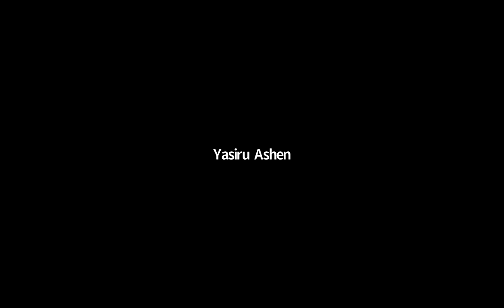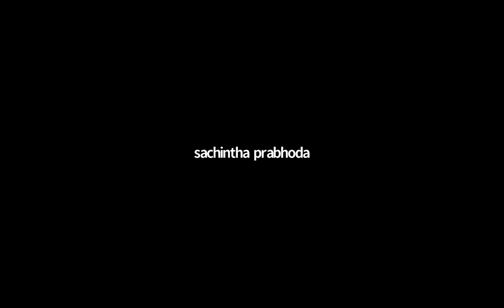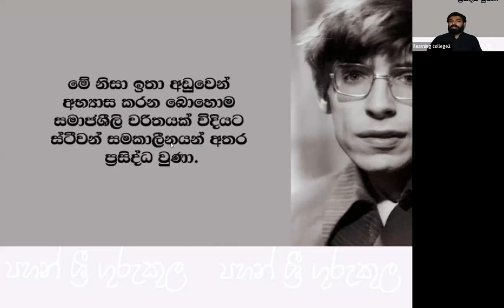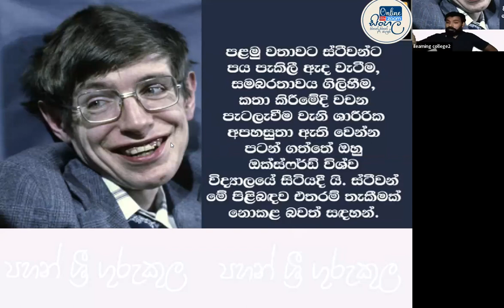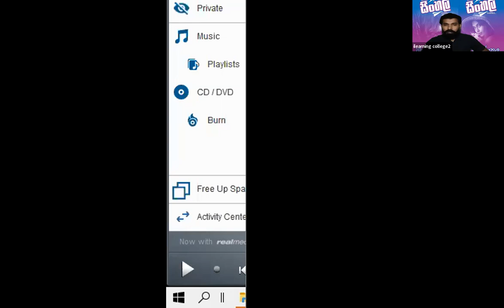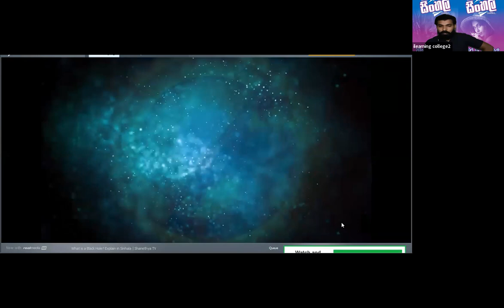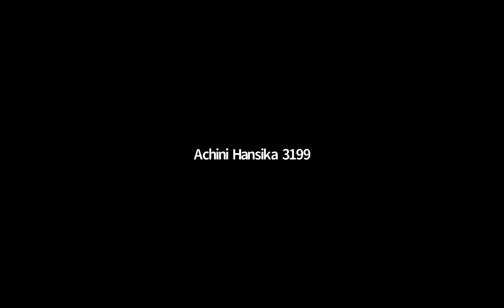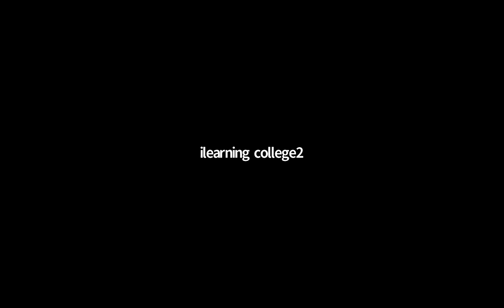9 ශ්‍රේණිය සිංහල Feb 8, 2022